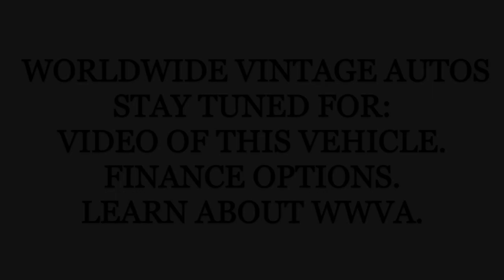1984 JEEP J10